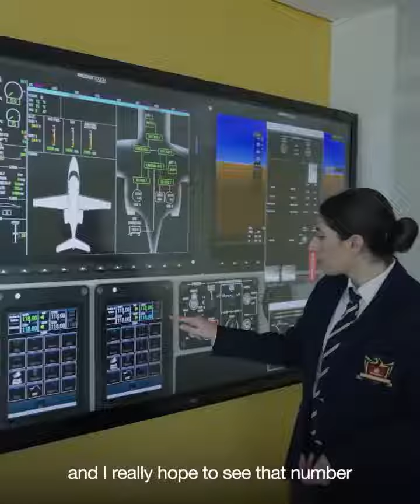حياة مضيفة الطيران باللغة الإنجليزية ضيافة جوية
الحياة اليومية لمضيفة الطيران كما تحكيها إحدى مضيفات الطيران بإحدى شركات الطيران تحكي عن المهام اليومية لمضيفات الطيران و الصعوبات التي توجهها مضيفة الطيران وأهم الأشياء الخاصة بالضيافة الجوية وهذا الفيديو يشرح طبيعة عمل اي مضيفة طيران و تعاملها مع الطيارين على متن الخطوط الجوية وهو يشرح باللغة الإنجليزية مهام مضيفات الطيران على الخطوط الجوية الإماراتية و قدا راينا انه مناسب لمن تحلم بالعمل مضيفة طيران او مضيفة جوية وتحلم بالسفر والطيران وركوب الطائرات او التقديم في وظيفة مضيفة الطيران ولا تمتلك معلومات عن مهام الضيافة الجوية، حيث تعتبر وظيفة مضيفة الطيران احد اهم وظائف الأحلام لأكثر الفتيات في عمر شباب لتميزها وانف ادها بأنها الوظيفة التي تساعدك على تحقيق أحلامك بالسفر الي كل مكان في العالم.
يسافر على متن طيران الاماراتflight attendantemirates airlinesمعهد مضيفات الطيران فى مصرشروط الضيافة الجويةسكاي دريم للطيرانمضيفة طيران الامارات برج خليفةشرح مناسك الحجburj khalifaشروط مضيفة الطيران فى مصرمطار دبيمناسك الحج بالترتيبضيافة جويةموسيقى الخطوط السعوديةحادثة الخطوط السعوديةنسك للحج والعمرةsaudi airlinesرمي الجمرات
انجليزي مضيفة طيران
cabin crew